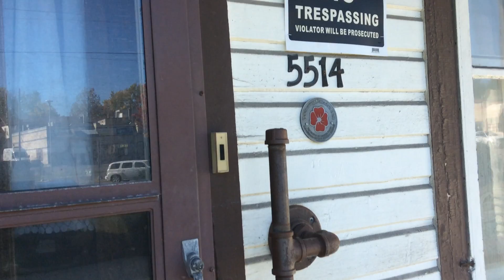Virtual walkthrough of the historic Falls House days before it was demolished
Falls House, the historic property that stood at the intersection of Manotick Main Street and Bridge Street, was, sadly, demolished in October 2016. It was an outcome that the current owner, Councillor Moffatt and various community associations worked together to try to avoid. In November 2013, when the house at 5514 Manotick Main Street was put on the market, Councillor Moffatt added the property to the City of Ottawa’s Heritage Register. Shortly after, the house was sold to a local individual who was looking to repurpose the building and develop the balance of the property. However, it quickly became evident that an adaptive reuse of the home wouldn’t be possible because of the building’s poor condition. At that time, the new owner, Councillor Moffatt and various community organizations (Manotick Village & Community Association; the Manotick Culture, Parks & Recreation Association; the Manotick Business Improvement Area; and the Rideau Township Historical Society) met to tour the property and discuss options. After this consultation, it became clear that the building was going to have to be torn down.

Since Falls House was on the Heritage Register, the City of Ottawa did conduct a Heritage Survey and Evaluation of the property. However, through this evaluation, it was determined that the property did not meet the criteria for heritage designation. After this conclusion was reached, Falls House was demolished. Presently, Councillor Moffatt continues to work with the property owner and community organizations on the design for the replacement office building. Furthermore, in order to document Falls House, which a local historian, Larry Ellis, estimates was built in 1896, we are proud to offer a virtual walkthrough of the historic property!